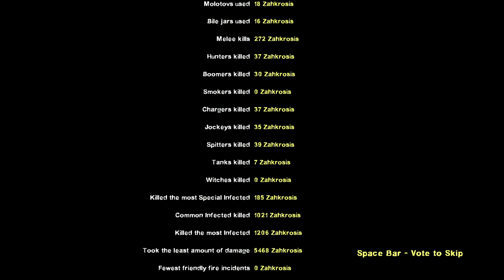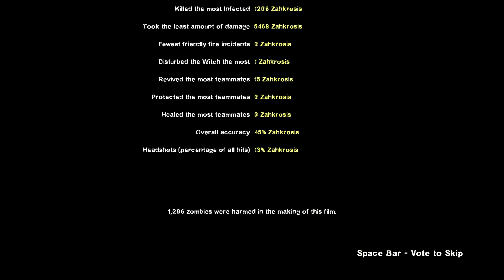L4D2 Legendary Survivor with Sexy Anthro Argonian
Will the scaly native of Black Marsh survive among the zombies? Good thing they are resistant to disease.